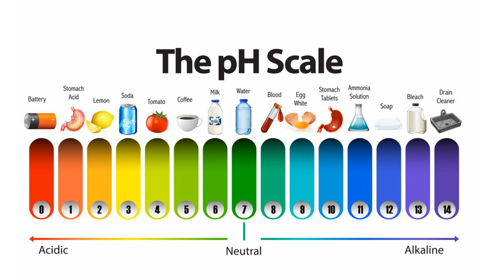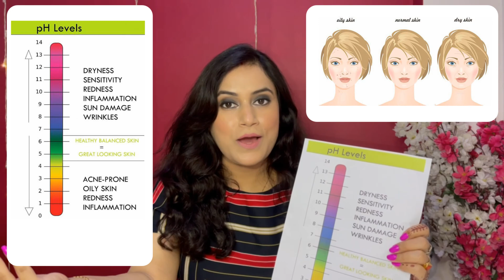pH level and its impact on Skin(pH स्तर क्या है और त्वचा पर इसका क्या प्रभाव पड़ता है)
Description of pH level  and  know how to choose right cosmetic products depending on the pH level of your skin.

Types of Make Up Concealer and How to Apply. (मेकअप कन्सीलर क्या होता है और इसे कैसे लगाया जाता है)

Colour Corrector Concealer and Its Use.(कलर करेक्टर कंसीलर क्या है और इसका इस्तेमाल कब करना है।)